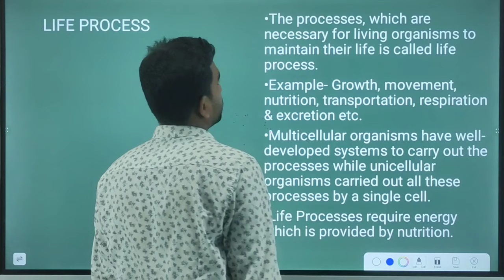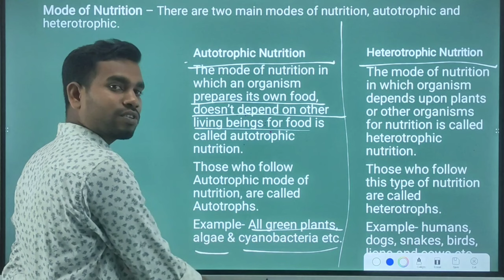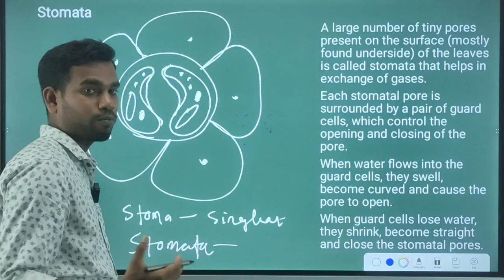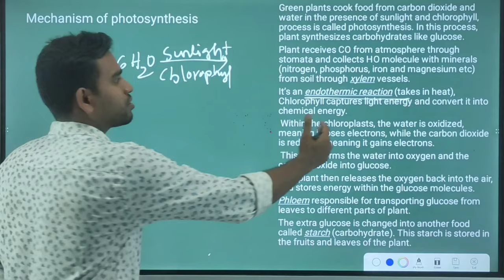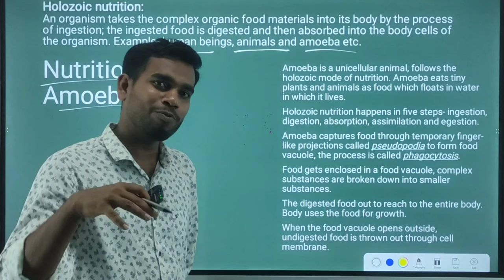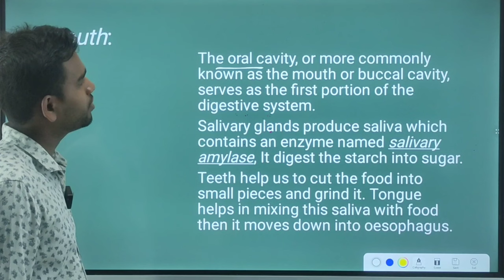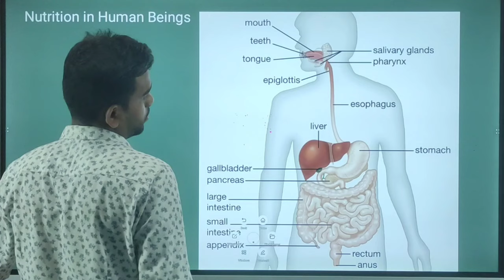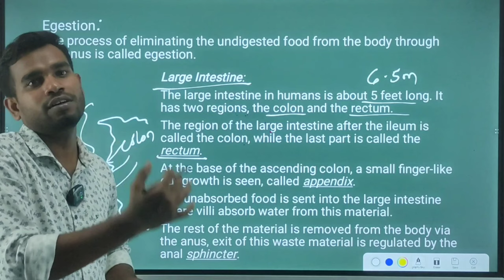Life Processes | Nutrition | Photosynthesis | Class 10 Science | Oavs & Cbse | Odisha | Jpexamate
Hello everyone 🙋‍♂️, Join 30 days free class courses. we are going to start soon our regular classes for 9 & 10 boards 2024-25. NCERT, OAVS &CBSE.Math & Science. Interested students can contact with this number 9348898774. Daily class facilities, smartboard class, free study material & 24*7 hrs doubt clear possibilities. Check our chanel for demo. Today's topic note is in below-

Teacher
Mr. Jyotiprakash